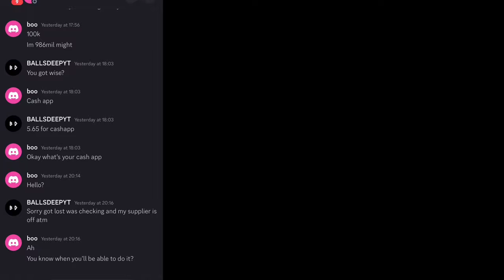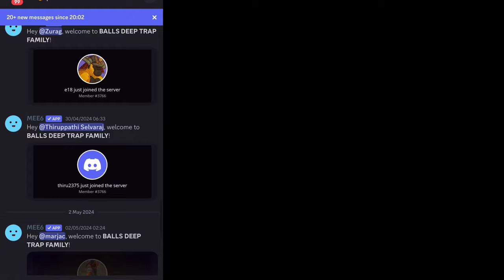DAMO T3 EMPEROR TRAP VS ☠️1800%+ TITANS RALLY SQUAD! CAN T3s SAVE THE DAY - Lords Mobile